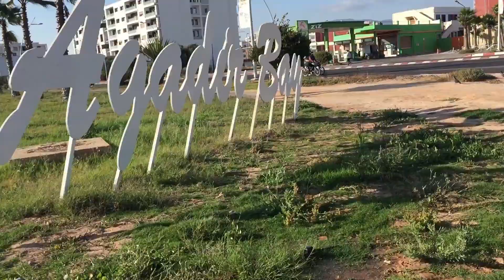AMD Omar:مشيت تصورت مع benhraa